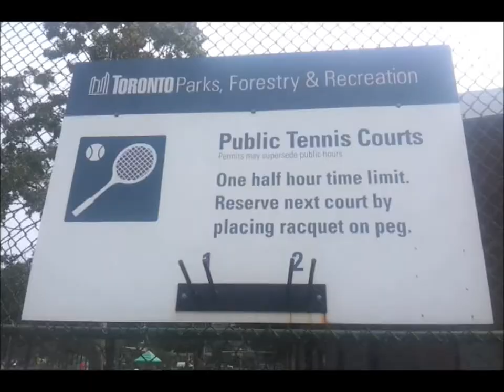Withrow & Riverdale Park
Decided to make a quick/hack video montage of my home town to battle homesickness.
Been gone for 8 months to play field hockey for the Canadian National Team.
Leaving it really makes you realize how good you really had it.
Just taking a visual walk through the park can spark a thousand memories.
Withrow Park - I couldn't imagine the accumulation of hours spent playing tennis, ball hockey, roller hockey, ice hockey, and baseball there. It scares me knowing that if I didn't live so close to this park, I might not be so into athletics. Thanks for that.
 Always something to do and people to see. Very proud to say I grew up in Withrow Park.
Toronto and it's people are awesome!